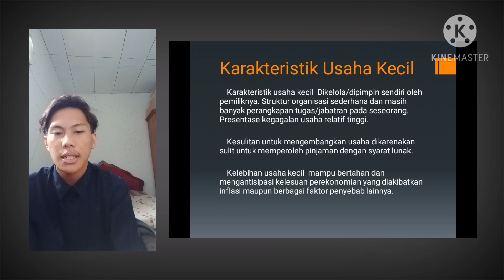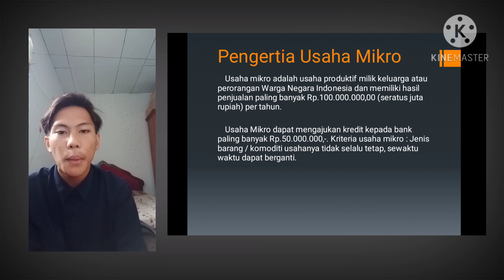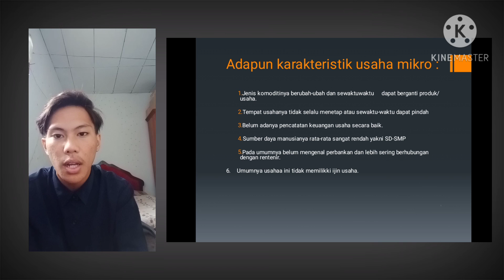Presentasi Pengertian usaha kecil,karakteristik dan pengertian usaha mikro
NAMA : MOH.SOLEH
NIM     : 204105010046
Prodi   : Perbankan Syariah 2